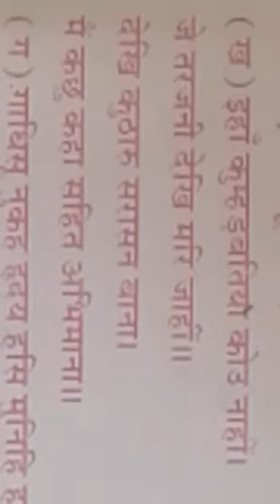10 वीं हिन्दी पाठ-2 प्रश्न उत्तर-2